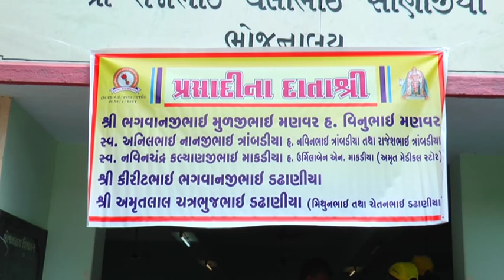Pad Yatra 2017 | Part- 28 | Shree Umiya Pad Yatrik Parivar Cheritable Trust Rajkot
LIVE your events(JALSO) as per your requirements. Events Like Business Expo/Summit/Exhibition,School Programme ,Any Social Events,Stage Programme